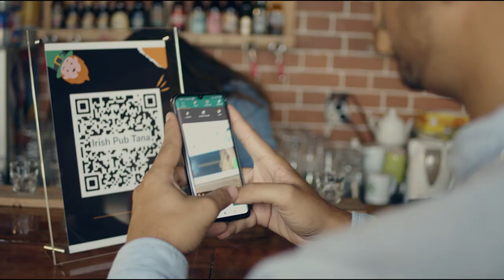Monde Parallèle _ Spot Resto Hotel 2.0